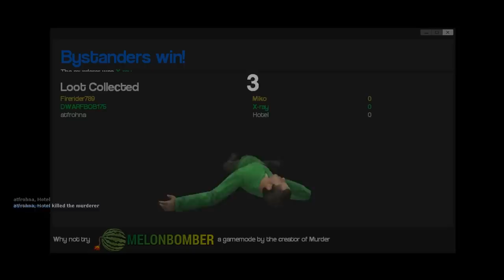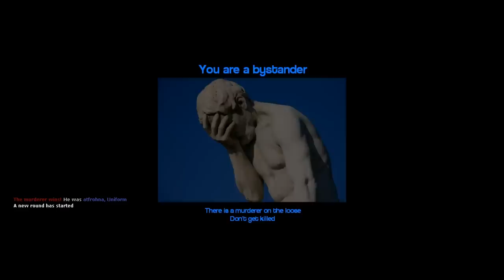Garry's Mod - Murder: DO-ME CRAFT!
And as always you guys!
Keep on Geek'n on!